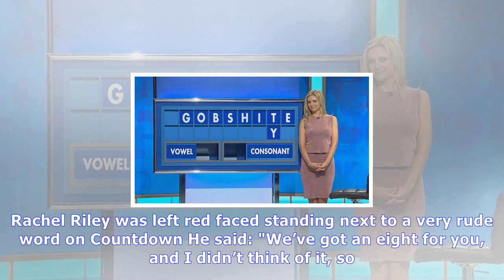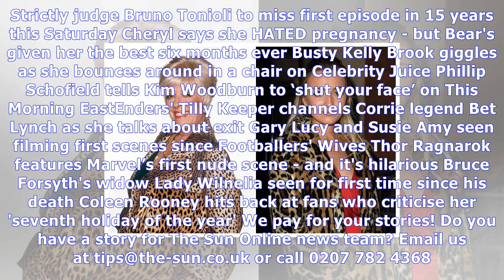Countdown's rachel riley red faced as letters reveal a very rude word |UK News TV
Countdown's rachel riley red faced as letters reveal a very rude word
 RACHEL Riley was left red faced after being forced to spell out a VERY rude word on Countdown. Adrian Chiles, who was sat in Dictionary Corner, noticed the offensive anagram and chuckled as he got Suz...